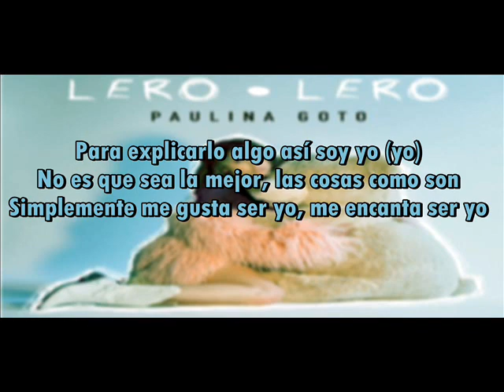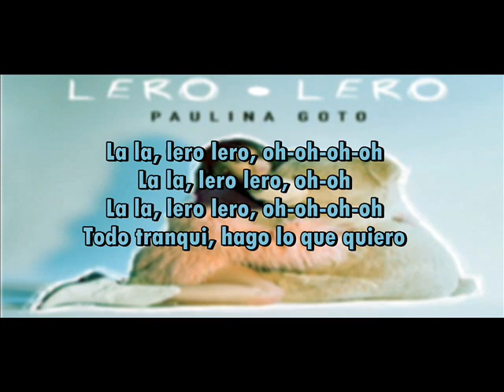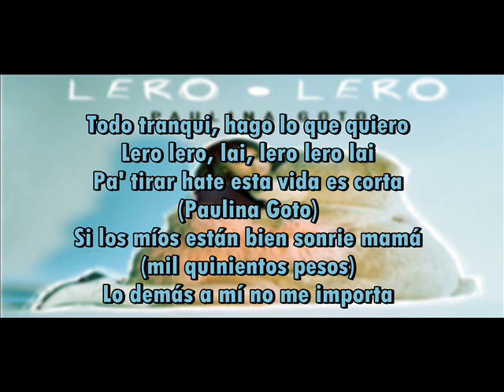Paulina Goto Lero Lero Letra